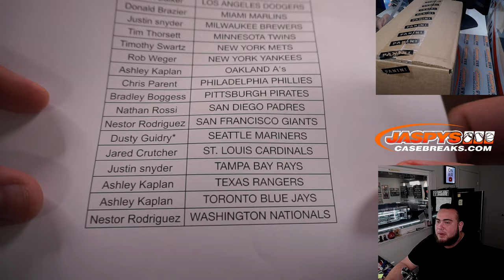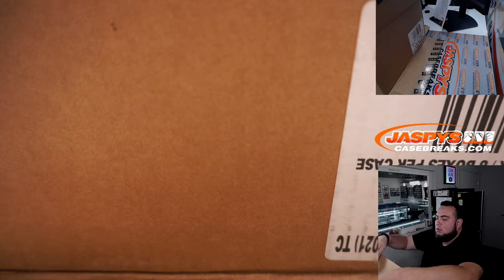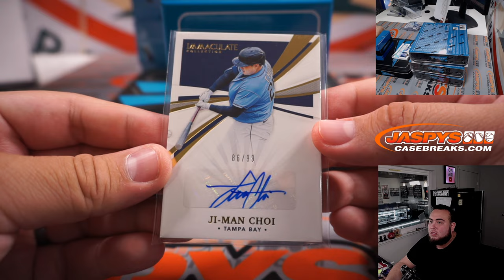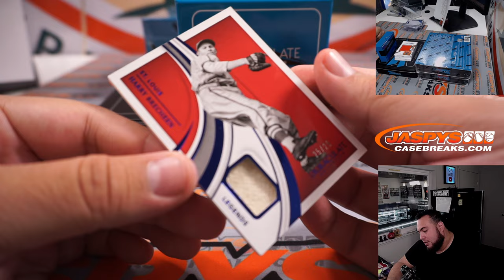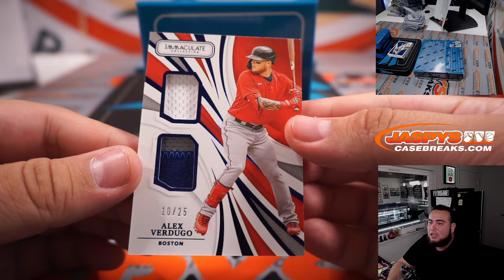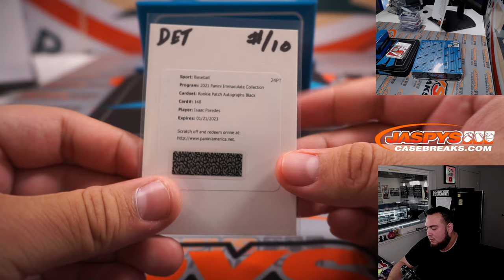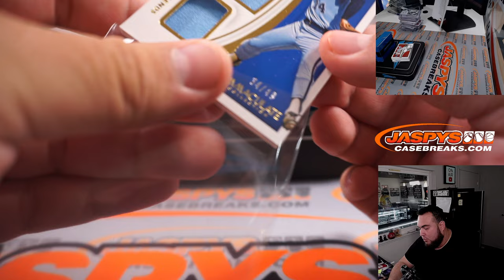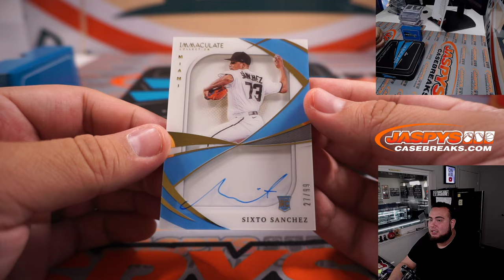Fri. 5/28/22 - 2021 Panini Immaculate Baseball 4-Box 1/2 Case Break #35 *PYT*